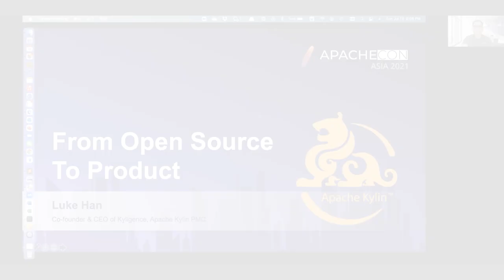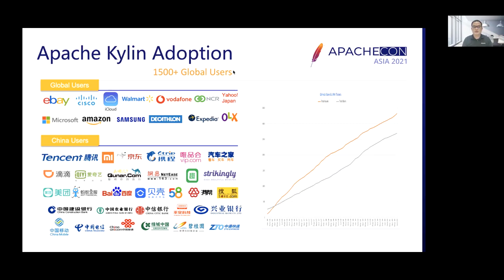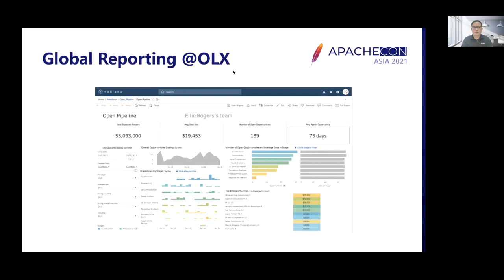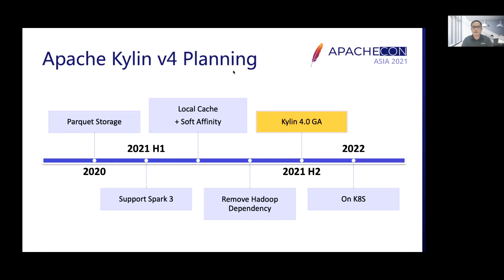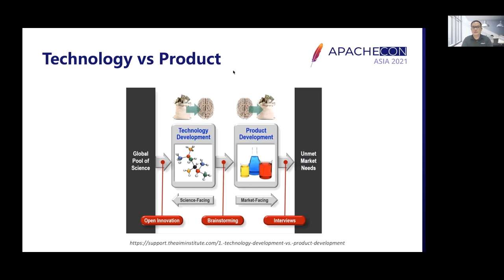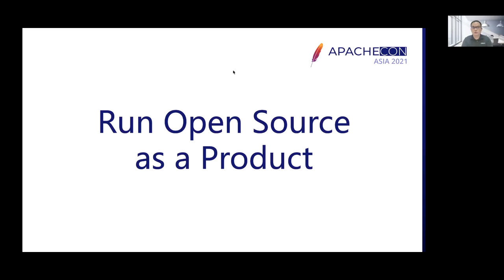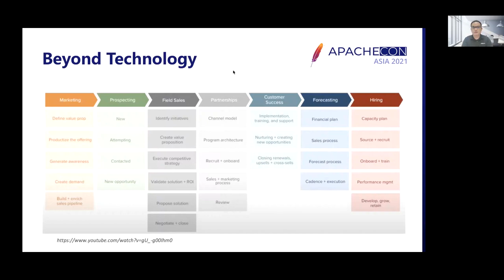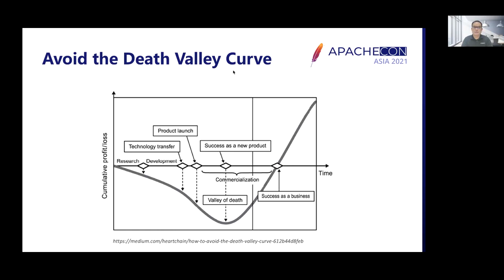ApacheConAsia 2021 Keynote：Luck Han - From Open Source to Product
It has been almost 6 years since Apache Kylin graduated as the first ASF top-level project in China, and the founding team formed the startup Kyligence to work on the productization side. Today, from a product perspective, looking back at open source projects and technologies, there are a lot of similarities and differences. In this session, we will share how Kylin is productizing an open source technology from a “product manager” perspective, and how to run open source communities and projects with a “product mindset”.

Speakers:

Luke Han, Co-founder and CEO of Kyligence, Co-founder and PMC Member of Apache Kylin